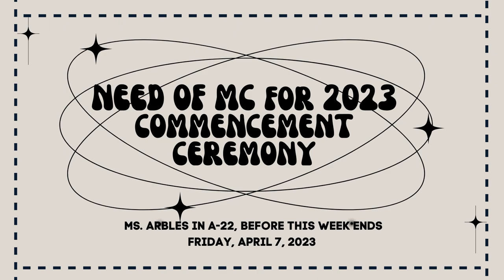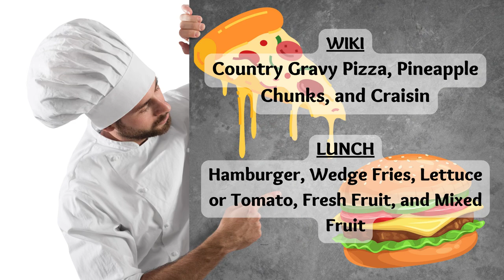04/05/2023 KVIKS News Bulletin